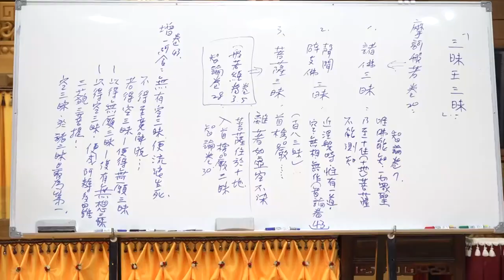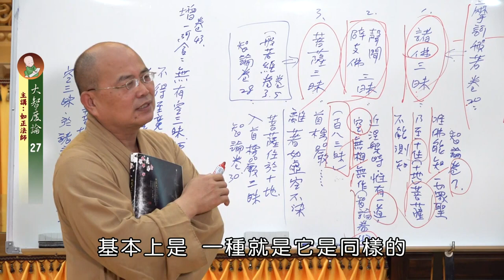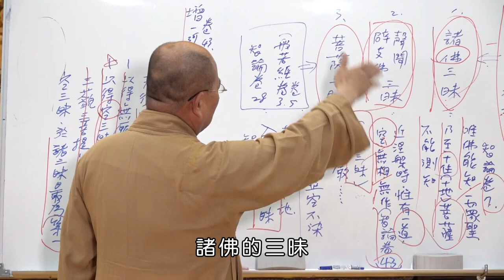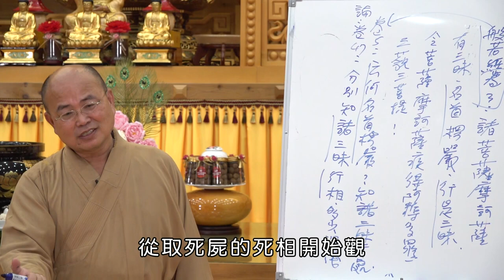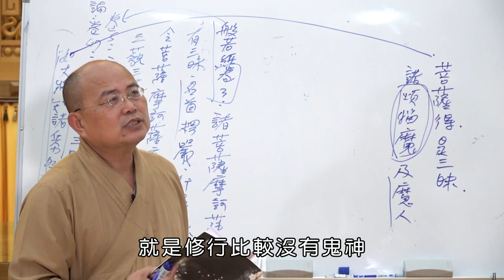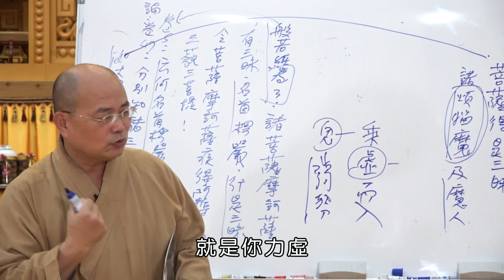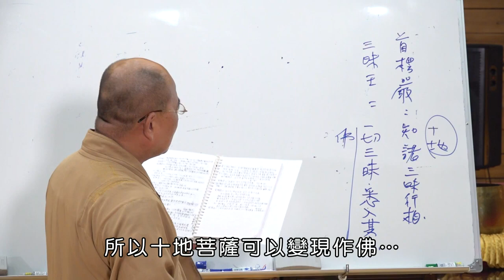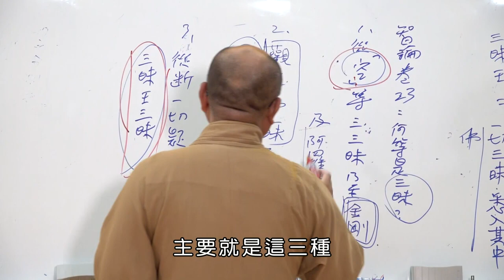如正法師【大智度論】0027-有字幕 - 生命電視台LIFE TV後製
2023年10月1日  如正法師【大智度論】講座

《大智度論》：
「首楞嚴三昧者，秦言健相。分別知諸三昧行相多少深淺，如大將知諸兵力多少。復次，菩薩得是三昧，諸煩惱魔及魔人無能壞者，譬如轉輪聖王主兵寶將，所往至處，無不降伏。」

能夠降魔的其實是「首楞嚴三昧」，不是‹楞嚴咒›！

我們雖然學佛，出家或是修行，或是學佛、研究經典，很多時候其實都是以訛傳訛。像我剛開始學佛的時候，也是很多人跟我們講，早上要誦‹楞嚴咒›？＂因為誦‹楞嚴咒›可以降魔＂，所以非常重要。假設有人懷疑‹楞嚴咒›不能降魔，那個就是魔，是魔要毀壞佛法。

《法滅盡經》有講，佛法要滅，從《楞嚴經》開始滅，《楞嚴經》要滅，從否定‹楞嚴咒›、否定《楞嚴經》開始，道理不是這樣。「降魔」最重要的是大家沒有佛法的智慧，對於真正的佛法不能理解，對於相似佛法以為是佛法，這個佛法才會滅。

《阿含經》已經講得很清楚了，佛法是怎麼滅的--「法說非法、非法說法」，是從這個地方滅的。並不是說你沒有念‹楞嚴咒›，佛法就會滅，如果是這樣，南傳的都沒有在念‹楞嚴咒›，它們的佛法怎麼不滅？‹楞嚴咒›大概是從清朝、明朝就開始流行的，唐朝以前也沒有‹楞嚴咒›，它為什麼不滅？所以這個觀念是不對的。並不是‹楞嚴咒›的關係，是「首楞嚴三昧」的關係。

這個一定要澄清，因為很多人都誤會，然後認為拚命念‹楞嚴咒›，就能夠讓佛法住世，不是！你要好好學習佛法，才能夠讓佛法住世，好好修行佛法，才能夠讓佛法住世！因為佛法住世要先住在你的心裏，你的心裏要能夠住持佛法，這樣你到哪裏，正法就到哪裏，因為你就代表正法，其實是這樣。而不是你到哪裏都帶著楞嚴咒牌，帶著《楞嚴經》，然後佛法就能夠住世，不是這樣子的。

所謂＂魔＂有四種：
「煩惱魔、五陰魔、死魔、天魔」
魔主要是煩惱魔，如果你沒有煩惱，天子魔也沒有你奈何，就好像很多魔也要干擾佛，但是佛有正覺，不受干擾。基本上能夠降魔的是「智慧」，不是哪一本經，哪一尊佛，哪一個咒，是你擁有如佛般的智慧．．．